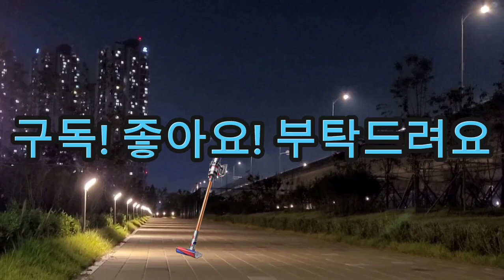[청소기 소리] 아기 수면유도 자장가 소리! 신생아 백색소음, ASMR (구독자님 의견참조 제작/ 아기에게는 소리만 들려주는게 좋아요/ 1시간후 화면 꺼짐)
[Vacuum sound] Baby sleep-inducing lullaby sound! Newborn white noise, ASMR, brain rest, mental and physical stability (Refer to subscriber's opinion/ It's better to just let the baby hear the sound/ The screen turns off after 1 hour)